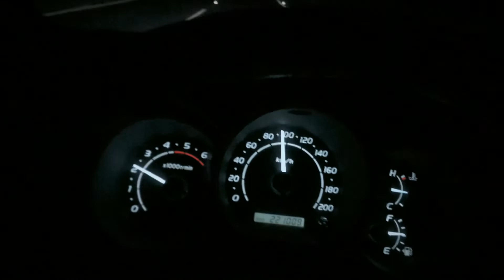Iluminação do Painel da Hilux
Esta é a Hilux que vocês já veem aqui no canal. Acho este visual atraente. Clássico!

Desejando baixar o vídeo, visite nosso canal no Telegram.